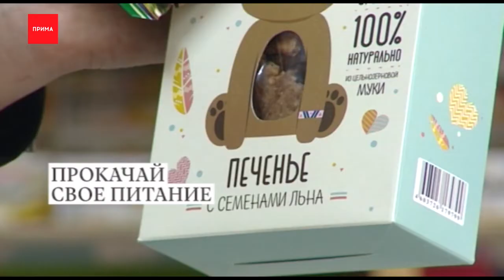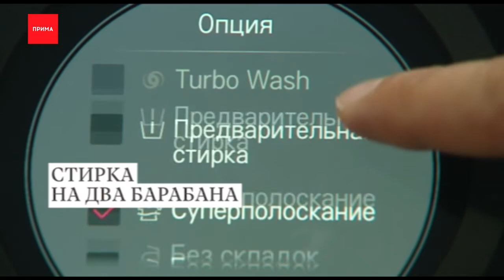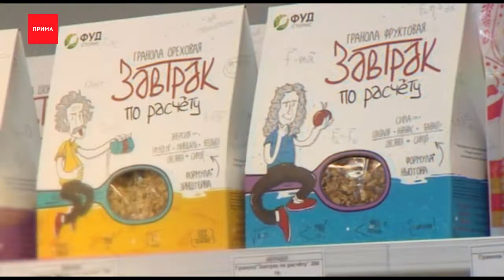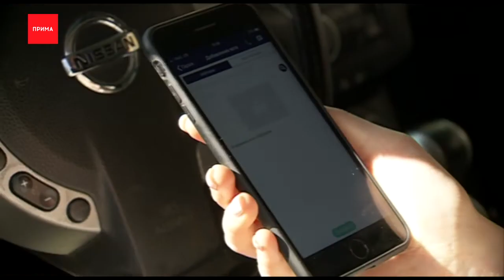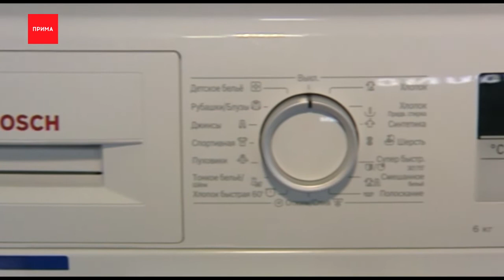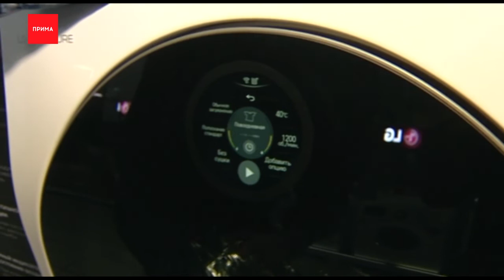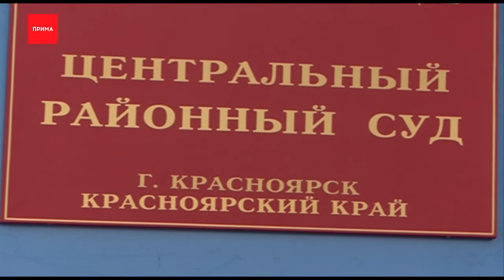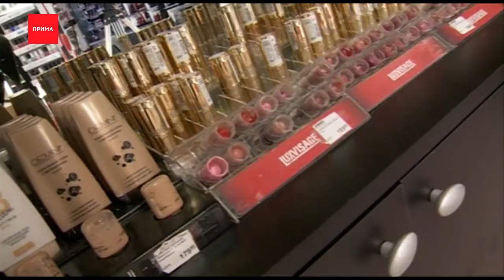Дела: косметика осени, автоприложение и гаджеты недели